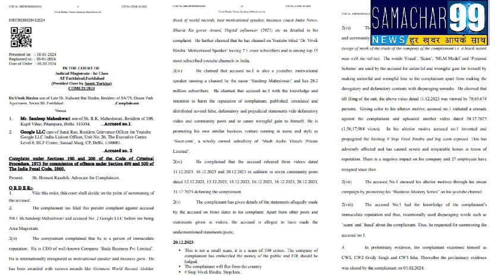मुश्किल में संदीप महेश्वरी, विवेक बिंद्रा ने प्रेस कॉन्फ्रेंस कर किए कई बड़े खुलासे*